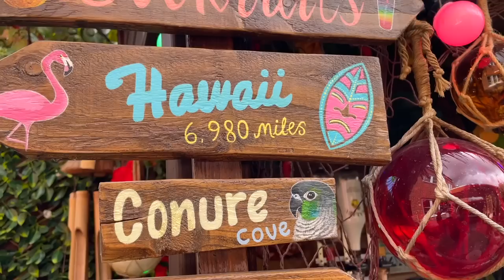TikI Bar Reveal 2023! 🌺🌴☀️🦋🐚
I am located South East UK, Zone 9A 🌴

Here you will find all my favourite products in one place (houseplant care, gardening, home decor etc). I do earn a very small commission from products purchased through my shop. (You as a customer do not pay more because you have bought through my shop/used an affiliate link).

I now distil my water before using it in my humidifiers to prevent white dust mineral build-up...
💧 For my followers in US here is the distiller on Amazon
💧 Megahome Duluxe 316 Distiller Amazon UK
💧Megahome Distiller Amazon UK

If you like robots you may enjoy my other YouTube channel 'Aibo Addicts' (I only post now and again on there these days but hoping to film regular content again soon)

💚 PRODUCTS I USE & RECOMMEND ⬇️
(Please Note: I use all the products listed below in my home/garden and highly recommend them.

biOrb AIR WHITE: (Amazon UK)

SPIDER FARMER SF 1000 Grow Light
ELECHOMES top fill humidifier
WATERDROP CHUBBY WATER FILTER

💚 Neem oil spray/drench mix:
I use 10ml soap, 5ml Neem oil to 1-litre warm water. Products I use below ⬇️

Neem oil

Coir compost Large Bag 50L
Coir Compost brick 9L

💚 GARDEN
I live in the South East Uk. My hardiness zone is 9a

My Lawnmower

Tiki Bar, Garden & 'Welcome to the Jungle' wooden signs are hand-painted by myself

I use my iPhone 12 pro for all photos and filming